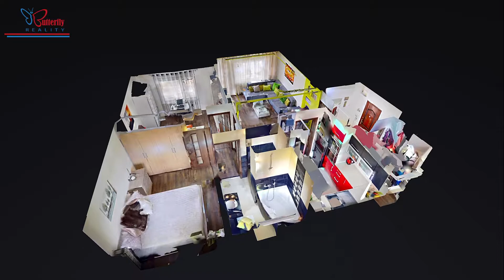Kvalitne zrenovovaný a zariadený 3-izbový byt | Piešťany